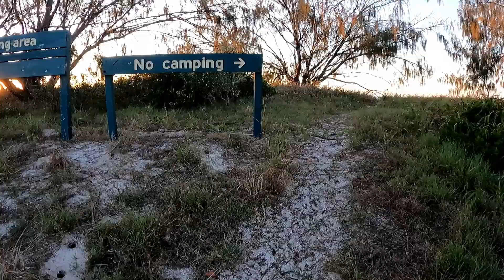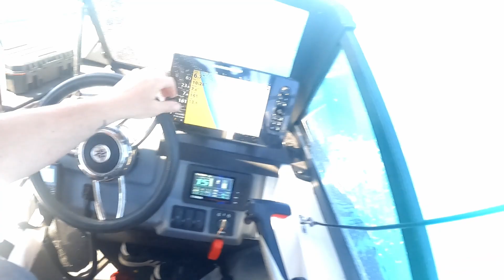Fishing Australia ~ Fishing Freaks ... Fraser Island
We set off to chase our first marlin, Fraser Island never disappoints and this trip was no different. I've had a dream of chasing these juvenile black marlin on small spin gear around the crystal clear waters of K'gari for years. Landing 7-8 marlin in a day while watching wild dingo puppies roam the beach was nothing short of spectacular. Was stoked to get Benbow his first marlin and golden trevally also. Alot of footage of bustups, spotted mackerel and tuna was lost to the gopro just being covered in salt from rough conditions.

Thanks to - Humminbird, Minn Kota, Cutlass Co, Release Outfitters, Rockford Fosgate, Australian Bass angler, JD's Mobile Marine, Wasson Plastics